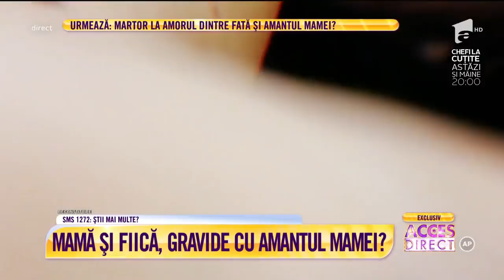Cum se poate așa ceva?! Mamă şi fiică au făcut copii cu acelaşi bărbat!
Mamă şi fiică au făcut copii cu acelaşi bărbat?! Este acuzaţia adusă de tata Vasile. Cu inima făcută zdob, dar şi cu lacrimi în ochi, bărbatul spune sus şi tare că fiica sa, care ar fi fost violată de amantul soţiei, are doi copiii cu acesta şi ar fi din nou însărcinată. Dar asta nu ar fi tot! Vasile spune că același bărbat, adică amantul Mihai, ar avea doi copii şi cu încă soţia sa, mama fetei însărcinate pentru a 3-a oară. Culmea, cu același om, acuză Vasile.